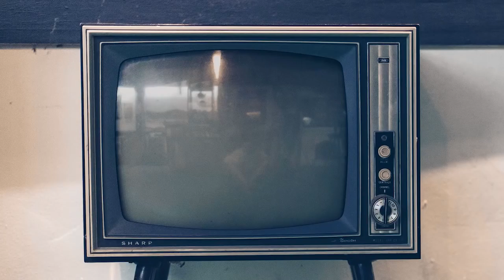HADIAH BUAT CIKO - Cerita Ciko (Spesial Ramadhan)